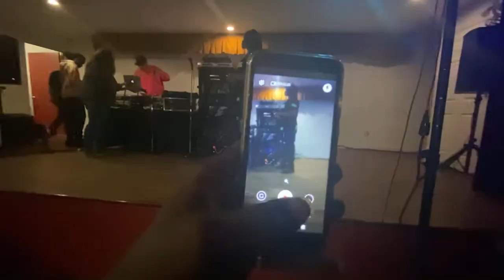My brother pull up on me at my show in this fire#cjsocool